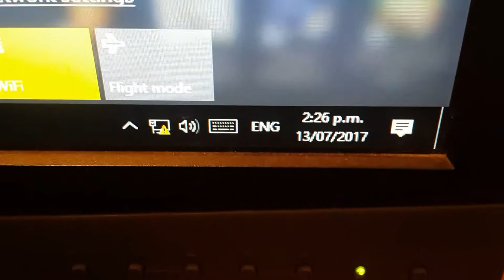Sorry WiFi broke